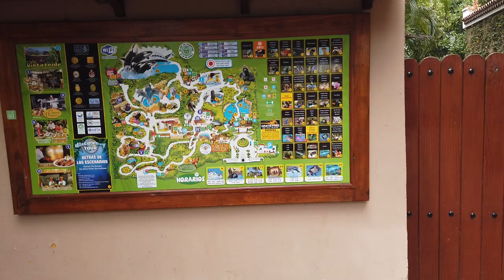A nice Day at the Loro Park - LoroPark 2019 05 27 13 42 02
A nice Day at the Loro Park